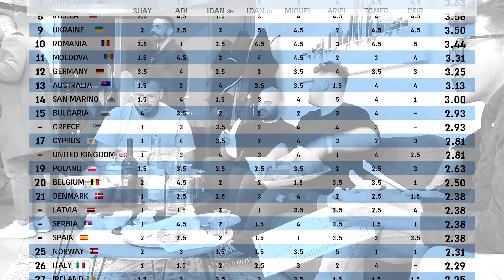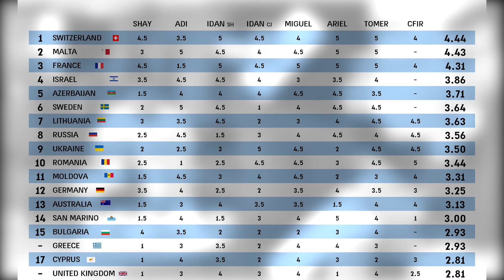the Israeli Guys Eurovision 2021 All Songs Review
Watch the Review, Reaction and Rating of Eurovision 2021 Songs by The Israeli Guys!
In the Best Tradition, They Bring You a Review in A Cheeky and Unrestrained Manner Saturated with Fine Alcohol!
And What Do You Think of The Guys from Tel Aviv?